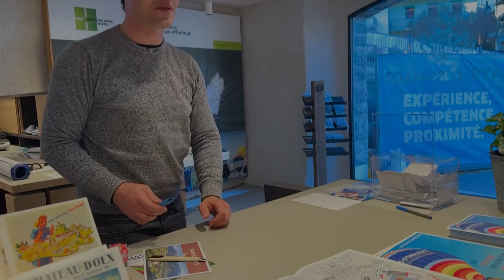Hot Air balloon festival in Swiss🎈| Popat hogya😣🤦‍♀️